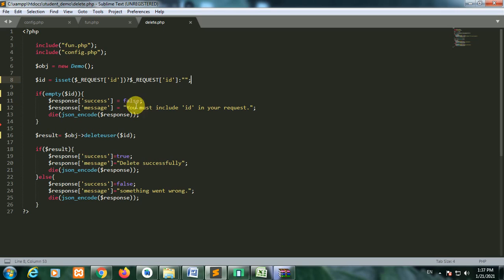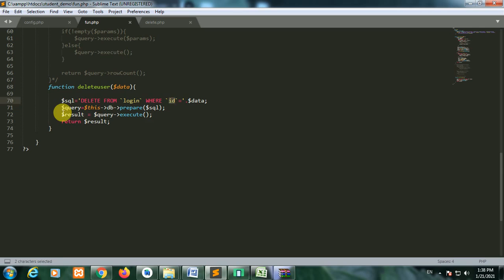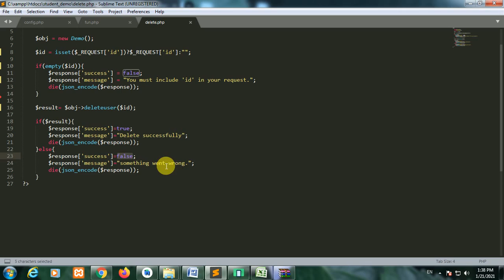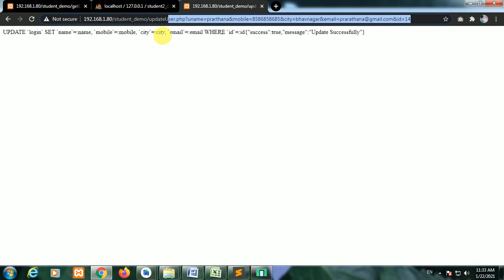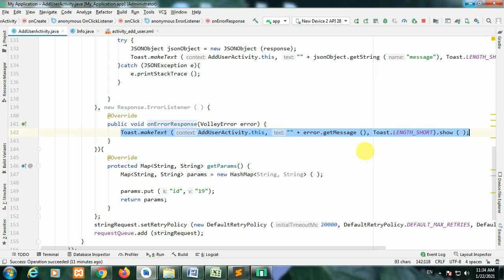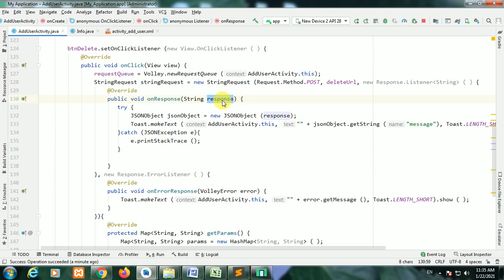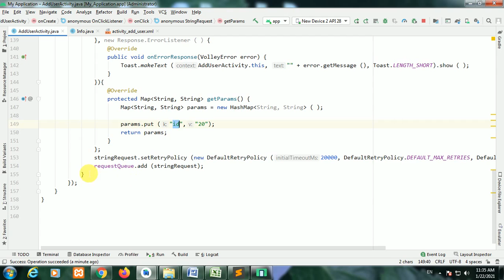5.3 Delete API in PHP for android